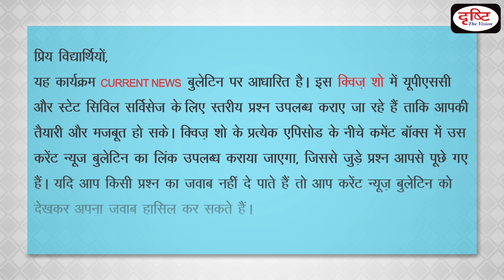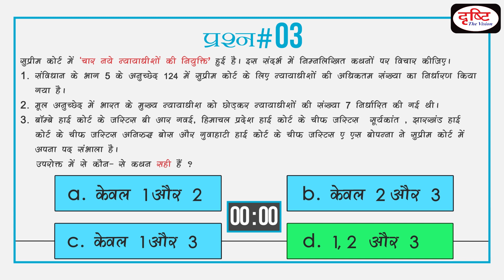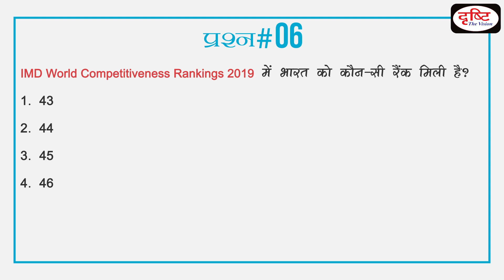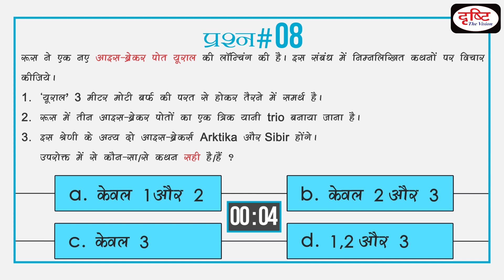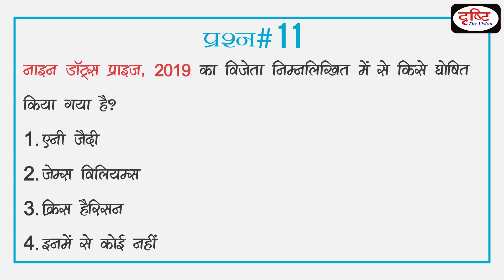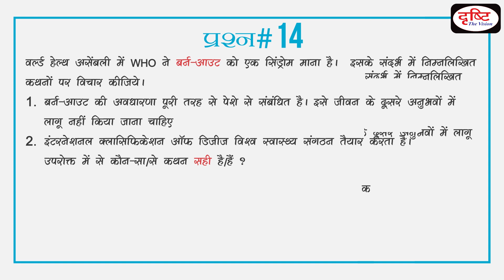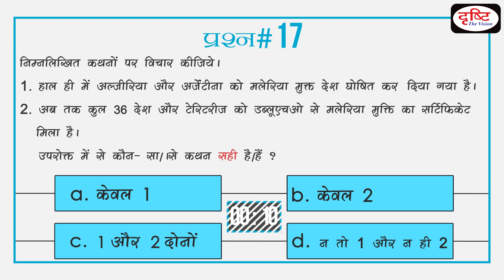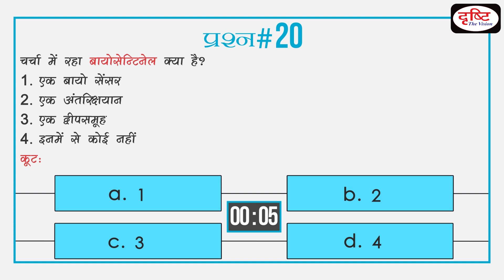Current Quiz (Based on Current News) - (24-30 May, 2019)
CURRENT QUIZ is a Quiz Show of DRISHTI IAS Youtube channel. This program is based on CURRENT NEWS bulletin. CURRENT QUIZ will cover the previous bulletin of CURRENT NEWS. Link of the episode will be provided in the comment box and description of every episode.

यह कार्यक्रम CURRENT NEWS बुलेटिन पर आधारित है। इस क्विज़ शो में यूपीएससी और स्टेट सिविल सर्विसेज़ के लिए स्तरीय प्रश्न उपलब्ध कराए जा रहे हैं ताकि आपकी तैयारी और मज़बूत हो सके। क्विज़ शो के प्रत्येक एपिसोड के नीचे कमेंट बॉक्स और डिस्क्रिप्शन में उस करेंट न्यूज़ बुलेटिन का लिंक उपलब्ध कराया जाएगा, जिससे जुड़े प्रश्न आपसे पूछे गए हैं। यदि आप किसी प्रश्न का जवाब नहीं दे पाते हैं तो आप करेंट न्यूज़ बुलेटिन को देखकर अपना जवाब हासिल कर सकते हैं।